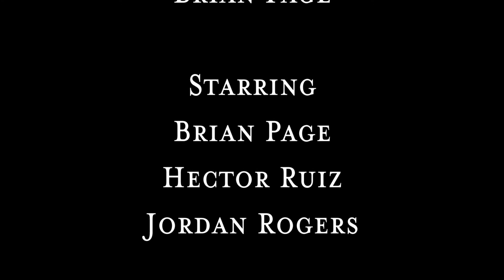The Interrogation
A Twisted Interrogation short film for a Video Production class at Clarkson University